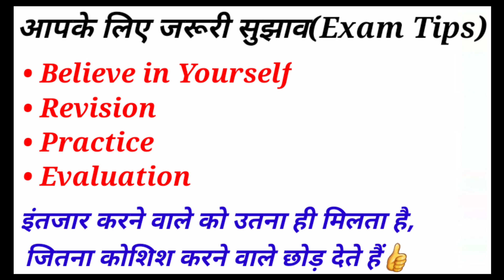BHU Entrance Exam 2020 ।। Exam Tips And Suggestions, Motivation ।। अब कैसे तैयारी करना है👍Must Watch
Subject wise Time Table👇
किसकी परीक्षा कब

Join our Test Series for
•BA Arts And Social Science
•B.Sc. Maths
•B.Sc. Ag.

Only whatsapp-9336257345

Join full crash course for MA Political Science
•Premium crash course for MA Political Science with live classes and full study material

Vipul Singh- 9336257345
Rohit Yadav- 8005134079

BHU Entrance Exam 2020 के लिए 30 Days Super Master Plan👇 इस वीडियो को देखें और प्लान फॉलो करें, BHU में Admission पक्का💯

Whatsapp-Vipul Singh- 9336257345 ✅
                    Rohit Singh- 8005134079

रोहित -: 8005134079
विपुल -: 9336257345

BHU Study Capital
bhu hostels